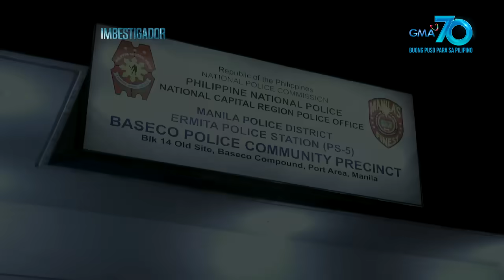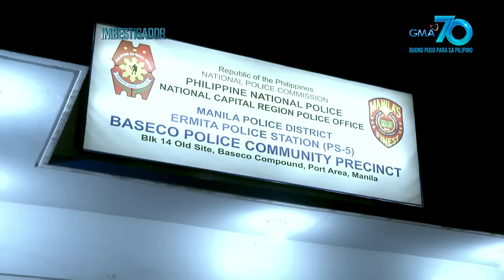Imbestigador: TINDERO NG PARES, PINAGNAKAWAN NA, BINARIL PA!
Huling-huli sa CCTV ang walang awang pagnanakaw at pagbaril ng isang lalaki sa isang tindero ng pares sa Tondo. Ano kaya ang motibo ng suspek sa krimeng ito?